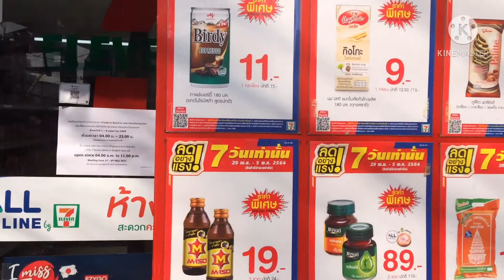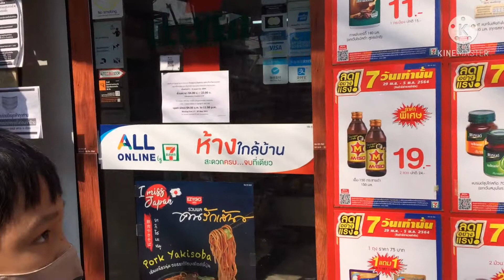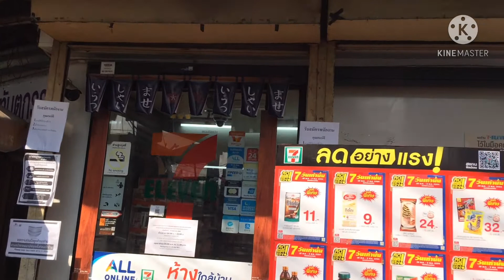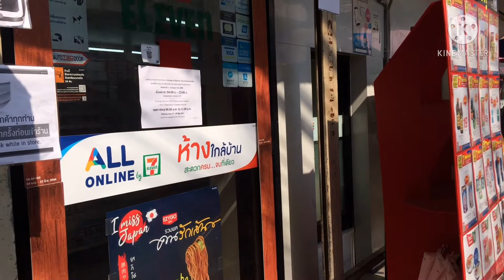ซื้อของที่เซเว่น แบบนี้ก็ได้เหรอ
ขอบคุณทุกท่านที่ติดตามรับชมนะครับ..เกรทตี้ ฟรีสไตล์